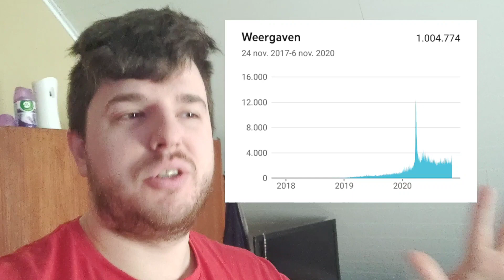Drifting With My BMW 1 Series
As a celebration for the 1000 followers, 3600subs and 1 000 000 views. I have a little present for you guys. ENJOY